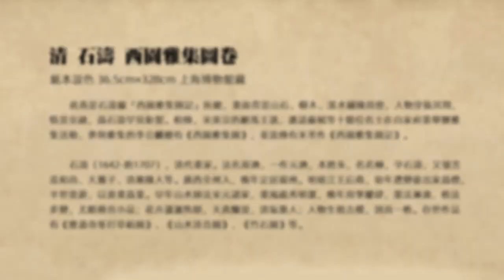清 石濤 西園雅集圖卷 - 圖繪北宋文人在王詵私園中雅集的故事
清 石濤 西園雅集圖卷 紙本設色 36.5cm×328cm 上海博物館藏

此卷是石濤據「西園雅集圖記」所繪，畫面背景山石、樹木、溪水鋪陳周密，人物穿插其間，情景交融，爲石濤罕見鉅製。相傳，宋英宗的駙馬王詵，邀請蘇軾等十餘位名士在自家府第舉辦雅集活動，參與雅集的李公麟繪有《西園雅集圖》，並流傳有米芾作《西園雅集圖記》。

石濤（1642-約1707），清代畫家。法名原濟，一作元濟，本姓朱，名若極，字石濤，又號苦瓜和尚、大滌子、清湘陳人等。廣西全州人，晚年定居揚州。明靖江王后裔，幼年遭變後出家爲僧，半世雲遊，以賣畫爲業。早年山水師法宋元諸家，畫風疏秀明潔，晚年用筆縱肆，墨法淋漓，格法多變，尤精冊頁小品；花卉瀟灑雋朗，天真爛漫，清氣襲人；人物生拙古樸，別具一格。存世作品有《搜盡奇峯打草稿圖》、《山水清音圖》、《竹石圖》等。